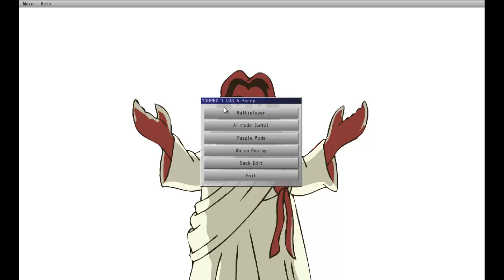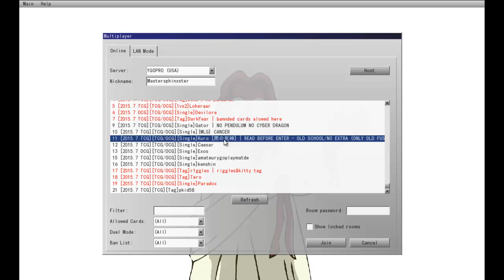YuGiOh Wicked God Duels Episode 29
Today's deck is the Wicked God deck. The whole deck is focused around getting out the wicked monster. Each wicked monster takes 3 monster to tribute to summon, but their effect are pretty nice.Anything you would want to see me play just ask and ill try it.If ya like what ya see leave a like. If ya wanna see more smash that sub button.

If you would ever like to duel with me hit me up on my facebook page.

Contact the Sphinxster